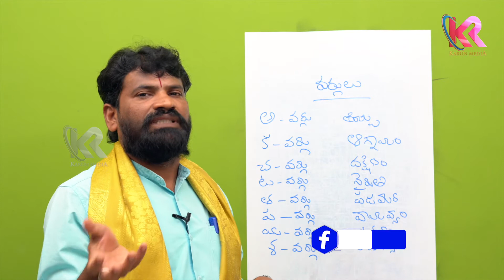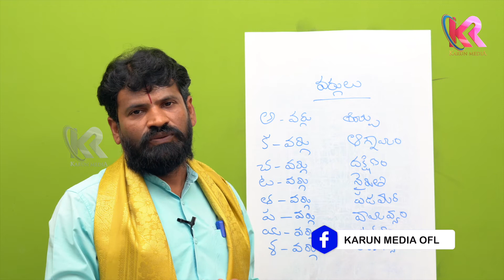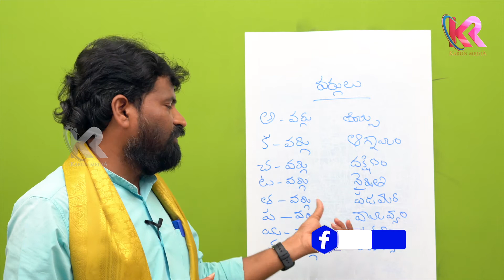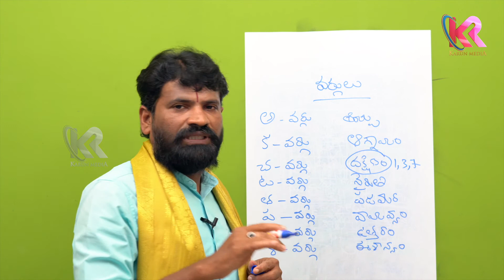Vastu Shastra For Home | House Vasthu | Vastu tips for Home in Telugu | Karun Media Bhakti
Watch Now :Vastu Shastra For Home | House Vasthu |  Vastu tips for Home in Telugu | Karun Media Bhakti